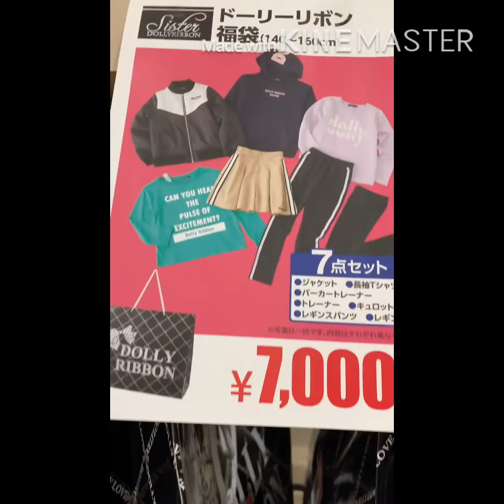BUHAY JAPAN: FAMDAY LAKWATSA IN 2020/VLOG#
Dito po sa japan traditonal na sa kanila ang pag punta sa bahay ng parents sa unang araw ng taon para mag salo salo sa bagong taon at pag tanggap ng mga apo o mga bata sa kanilang” otoshidama”o “new year money”ito ang biggest highlight dito sa new year.Hindi ko nalang nilagay sa video ang pag tanggap ng mga anak ko bilang respeto sa kanila kultura o tradisyon maraming salamat at happy new year po sa lahat😊